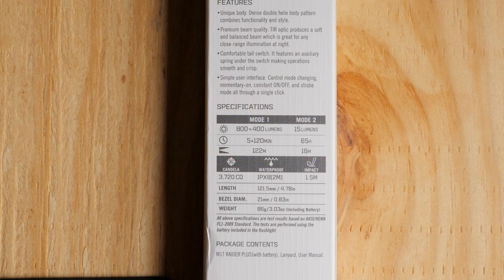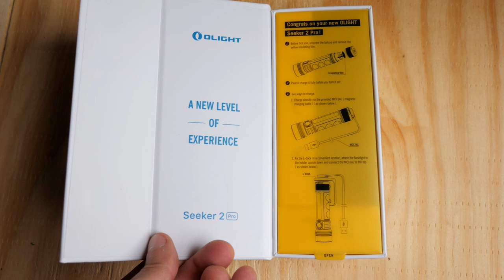Off Grid Home Build (#11): Finishing the Ultimate Block Well House (Part 3 of 3)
We finally finish the concrete block well house for our new deep well.  As a special thank you to all our viewers, we are offering a FREE PDF of our block well house plans (see link below). We also test out the new eZV7500 inverter/generator from Energizer and the newest product from Olight, the Seeker 2 Pro.

RESOURCES:
Olight Seeker 2 Pro Flashlight:
(Spend $169 and get the M1T Plus FREE)

Johnson Level & Tool 99-027K Self-Leveling Laser System:

Electric Concrete Mixer:

Established in 2015 and now nestled in the foothills of North Carolina, Guildbrook Farm is a modern mountain homestead in pursuit of developing a more self sustainable way of life. From planting, growing, canning and preserving our own food to managing our forests and land resources, our life long journey demonstrates preparedness, DIY projects, strategies and ideas that you can practice to help increase your own self sufficiency and balance with the land. Follow along as we continue to develop a little homestead in the mountains of Appalachia.